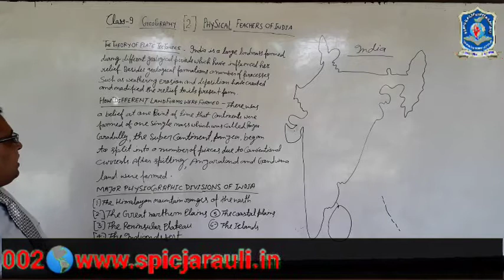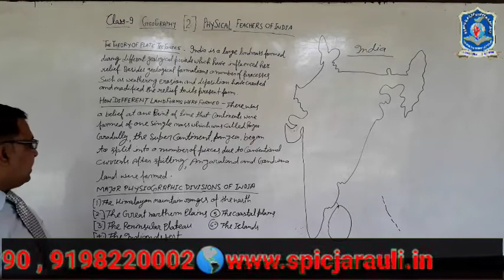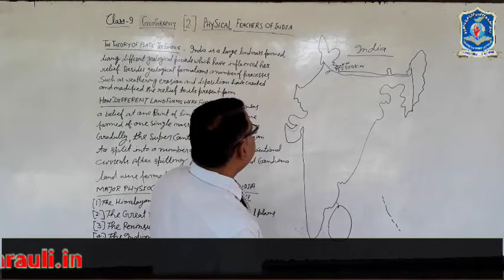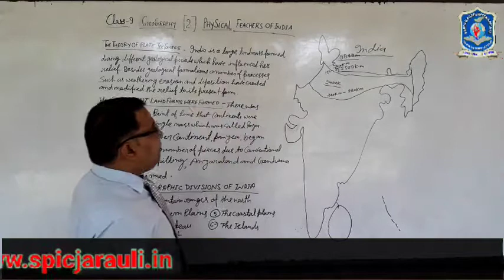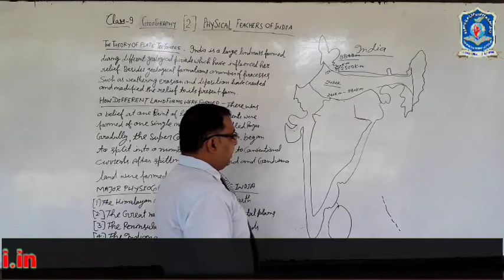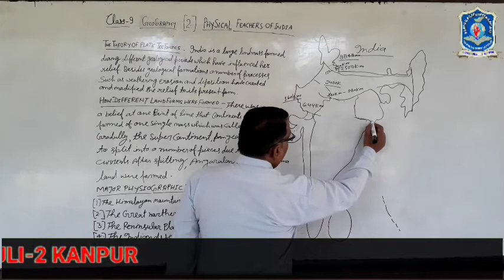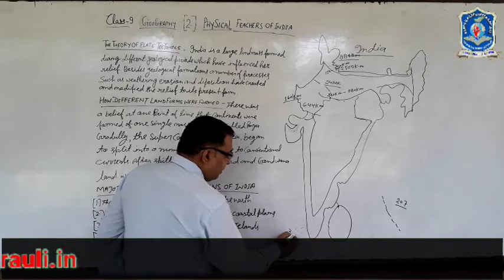9th so science e 3 size and location of india spic j2